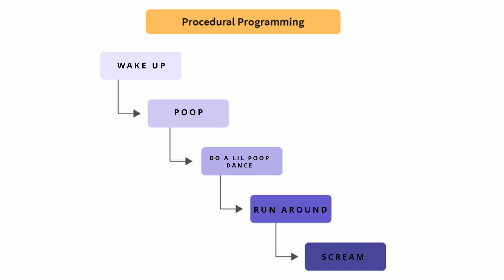The Coding Revolution: Procedural vs OOP vs Functional Paradigms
Is Go easier to segue out of Object Oriented Programming than C++?

✨Timestamps✨
0:00 - Intro
0:14 - Different types of Paradigms
0:23 - Object Oriented Programming
1:28 - Procedural Programming
2:25 - Functional Programming
3:11 - Conclusion

Helpful links I recommend reading!